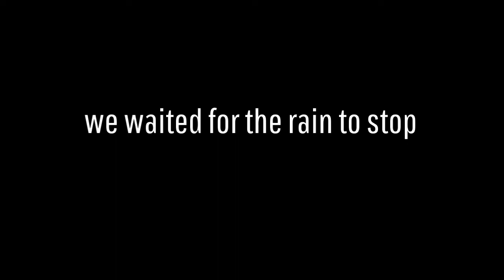GTA V - King Of The Blacktop | Faction,Blade,Sultan | 1/4th Mile Drag Racing